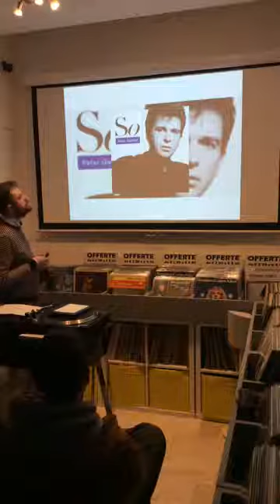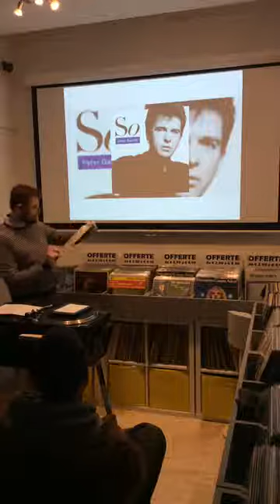Peter Gabriel - The Solo Years 5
Quinta parte dell'audioforum dedicato alla carriera solista di Peter Gabriel, organizzato dalla webzine Gold Soundz presso il negozio di dischi HiFi Record di Padova il 20 febbraio 2020. Conducono Giorgio Bonomi e Alessandro Liccardo